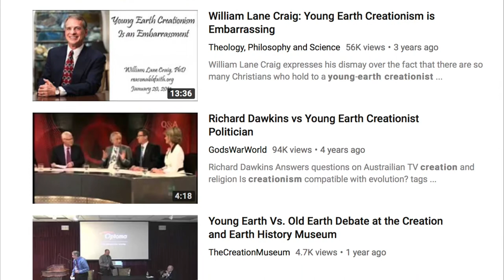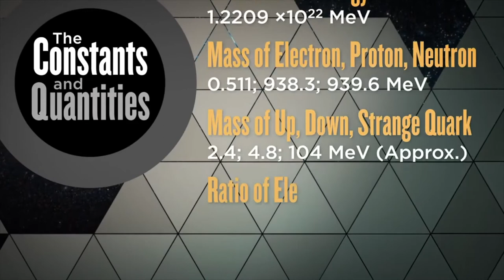Literal Genesis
Coming down with a cold, and desperately in need of a haircut, nothing will prevent me from issuing this mediocre installment forth into the world! Much more exciting content is coming soon!